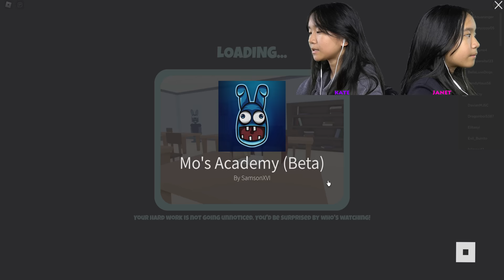Something is Lurking at School! | Roblox: Mo's Academy (Story Game)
In this video, we are going to be playing Mo's Academy on Roblox. We got sent to detention at school, but something is lurking in the hallways!